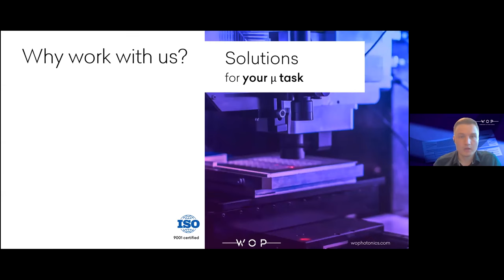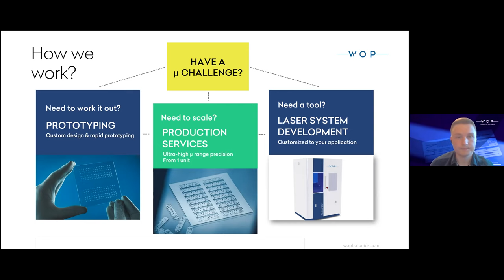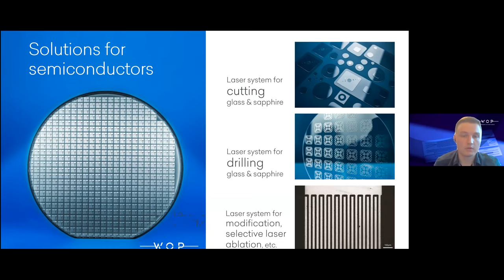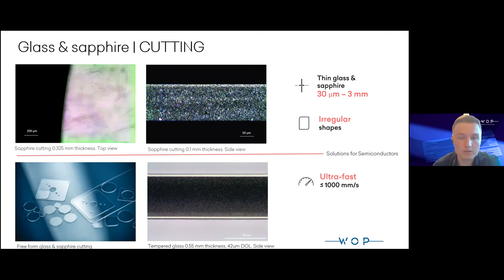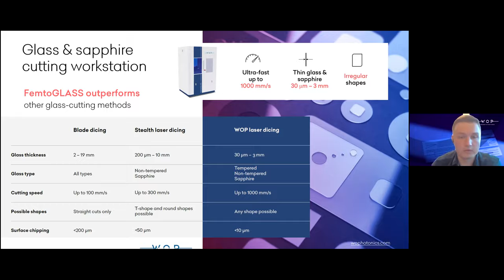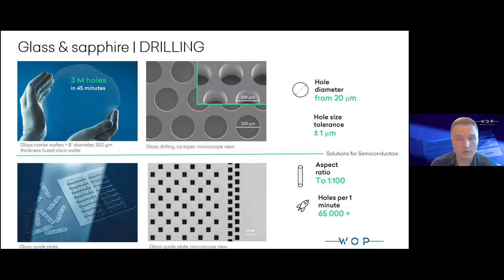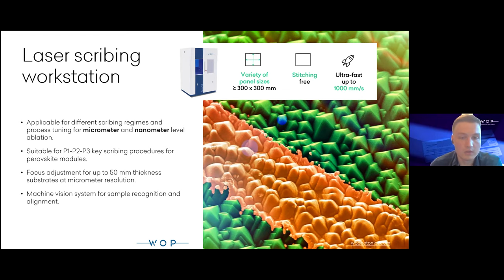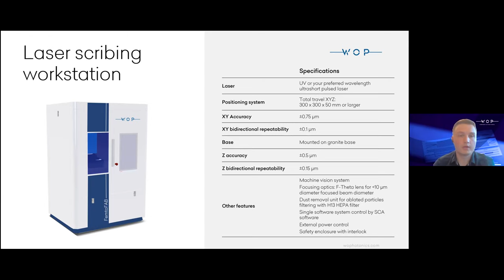Laser Systems for Glass & Sapphire and Thin Film Photovoltaic Devices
The webinar reviews WOP laser systems for semiconductors and thin-film photovoltaic devices.
Laser system for glass & sapphire cutting.
Laser system for glass & sapphire drilling.
Laser system for modification, selective laser ablation, and other applications.
Laser scribing workstation, applicable for different scribing regimes and process tuning for micrometer and nanometer level ablation.